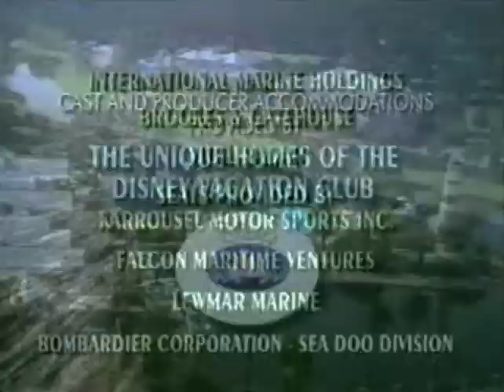Classic TV Theme: Thunder in Paradise (Stereo)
Hulk Hogan and Chris (son of Jack) Lemmon are ex-SEALS who go after villains and criminals with a high-tech boat in this 1993 one-season syndicated show. Among the cast are Carol Alt, Patrick Macnee, and...did I mention Carol Alt? It was cheesy, over the top, but fun if you switched your mind off for an hour. Filmed in Florida, the show was given access to Disney World areas and structures usually reserved for Disney's use. Two Hulk Hogan pals, Jimmy Hart and John Maguire, wrote a Reggae type song; they thought they were writing the show's open, but it actually became the end credits music. The main title, an extravagant two minutes in length, is a rousing opener by Cory Lerios and Pamela Phillips Oland.